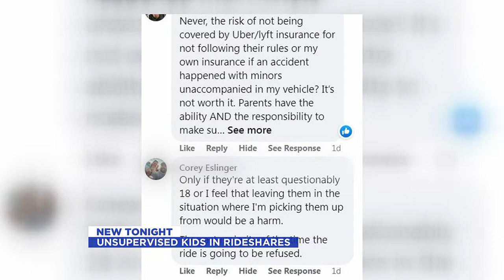News Unsupervised kids in rideshares May 24